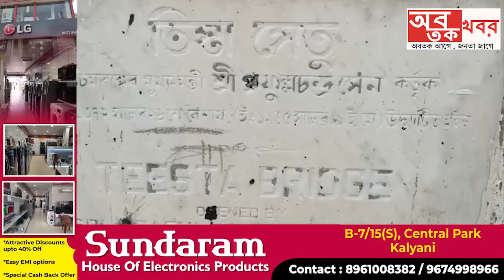তিস্তার দোমোহনি থেকে বাংলাদেশ সীমান্ত‌বর্তী এলাকা পর্যন্ত লাল সতর্কতা জারি করেছে সেচ দপ্তর....